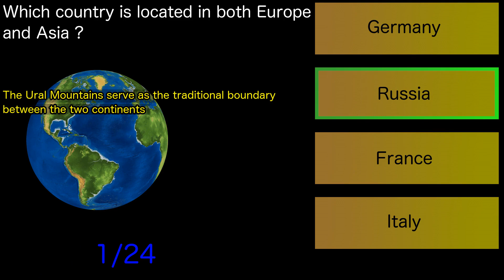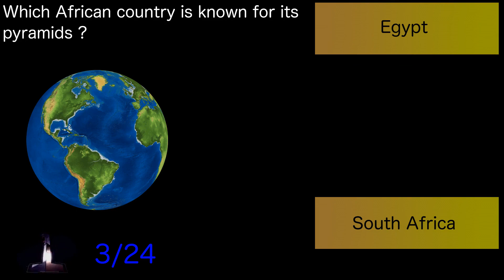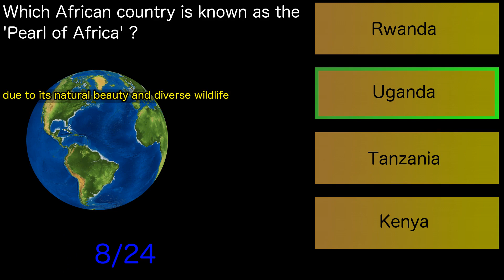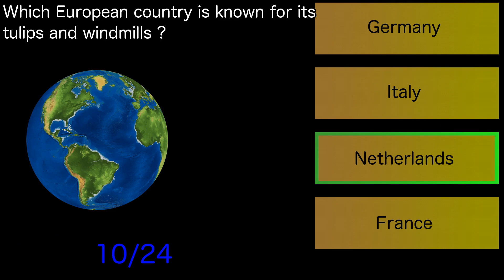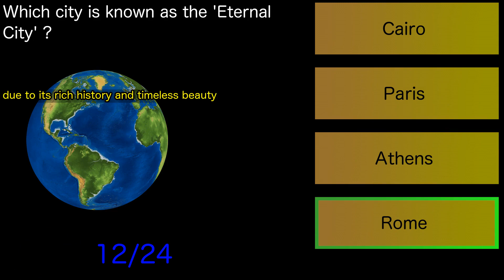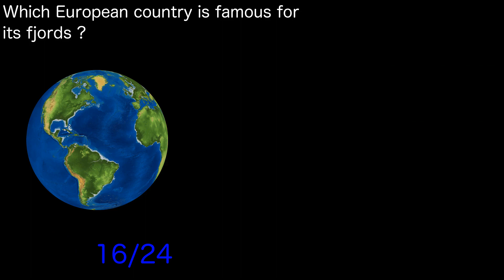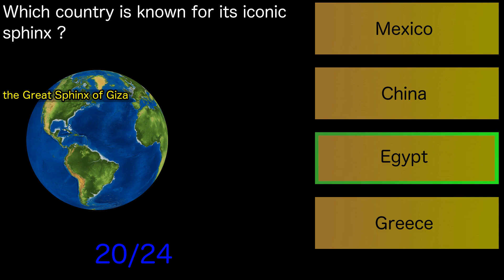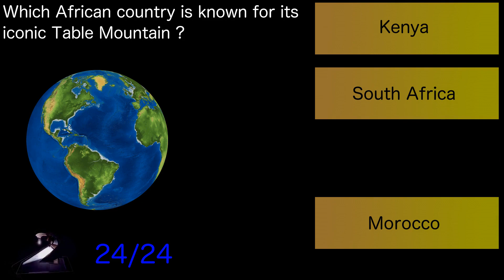World Geography, Quiz 29. My personal favourite trivia topic :-)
Episode 29
All Questions on everything Geography

You don't need to be Sherlock to see the thumbnail say 'Geography I' to know that there is going to be a part 2 someday :-)